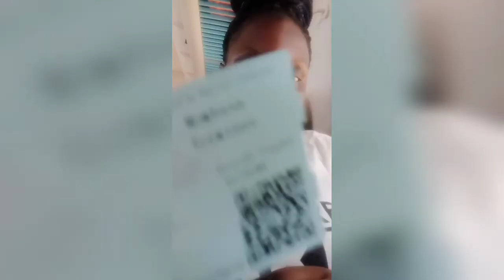MY TRAVEL FROM NAIROBI TO MOMBASA USING SGR😚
Travelled using sgr from nairobi terminus(syokimau) to Mombasa terminus ( miritini)
V.I.P CHARGES 3000/=
ECONOMY CLASS 1000/=